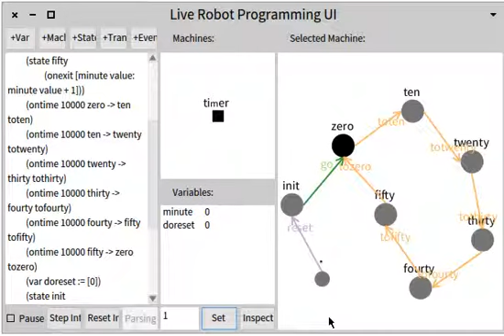Setting a variable of a running program from the UI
This shows how to give a new value to a variable of a running LRP program. In this case it triggers a wildcard transition and then a bunch of things happen.